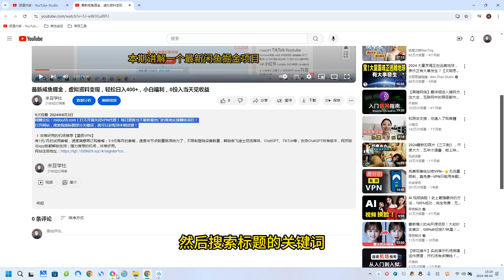抖音新任务，无人播剧玩游戏，不违规不侵权